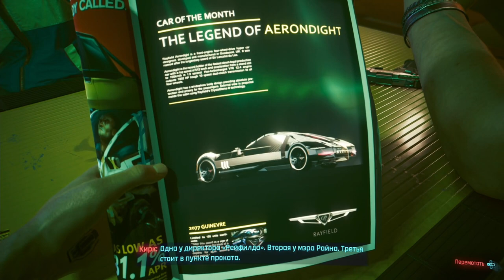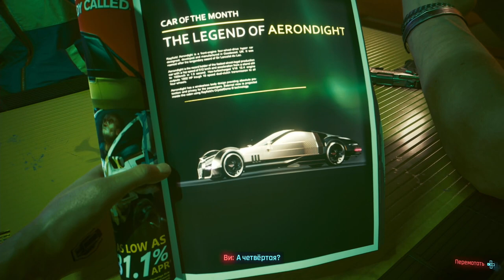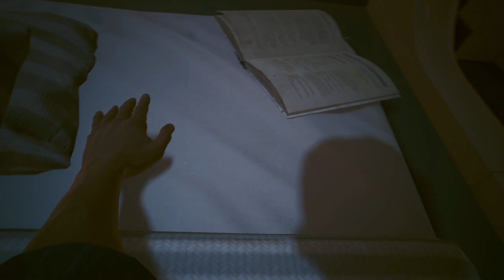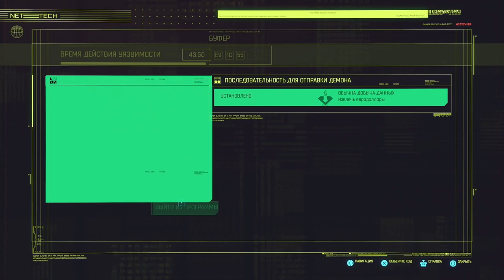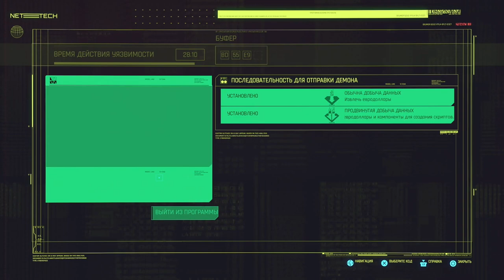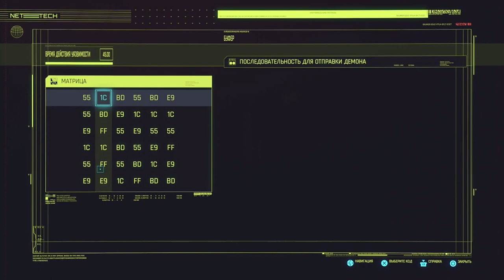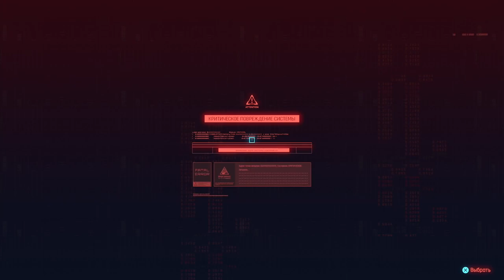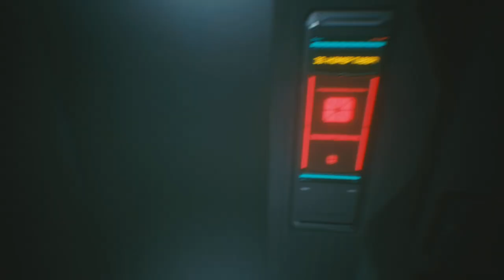Cyberpunk 2077 [Макс.Сложность] - Чумба с дробовиком. #1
Это для меня очень важно, так как я буду видеть результат своих трудов. Это прибавит мотивации к развитию канала.